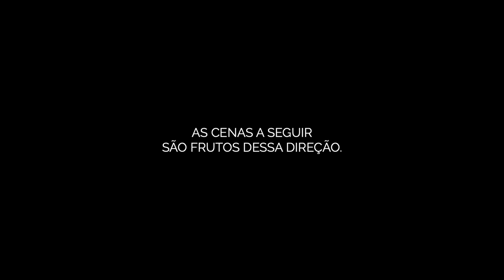Aula Gratuita - Direção e Sentimento 2.0 - Jeff Dutra